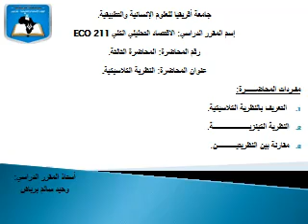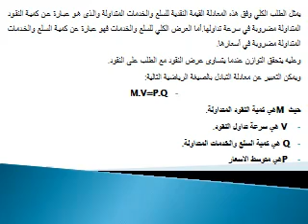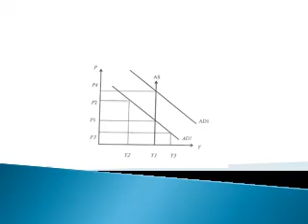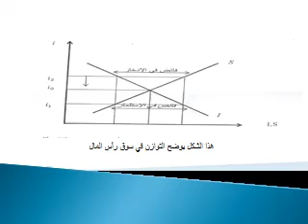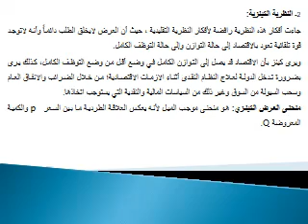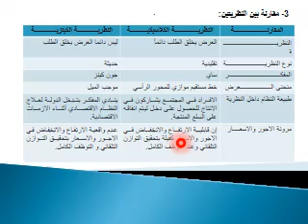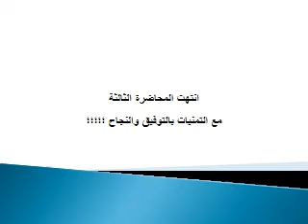المحاضرة 03 | المقرر الدراسي الاقتصاد تحليلي الكلي قسم إدارة أعمال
إعداد : أ. وحيد برباش